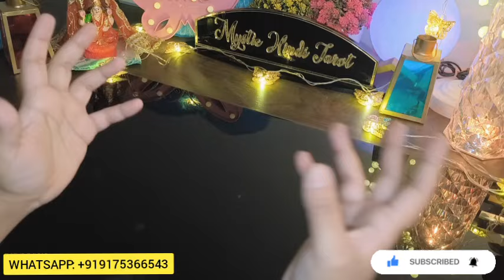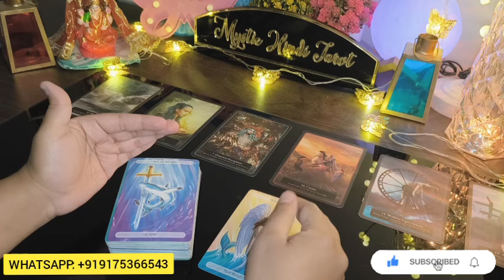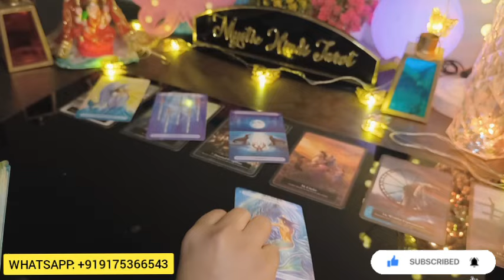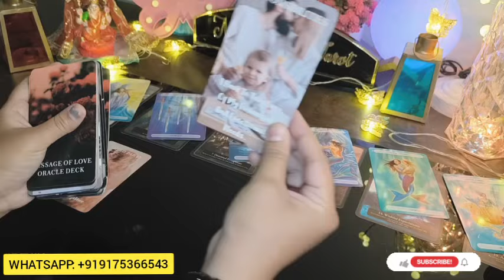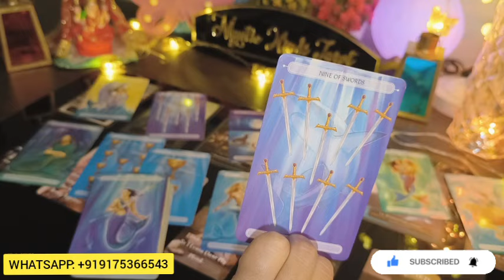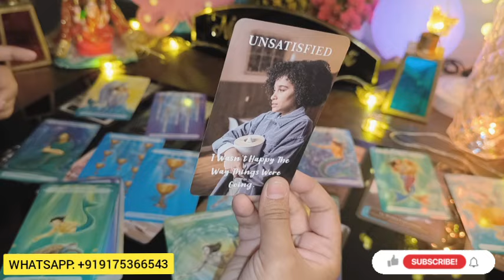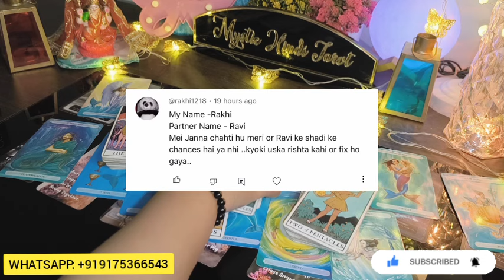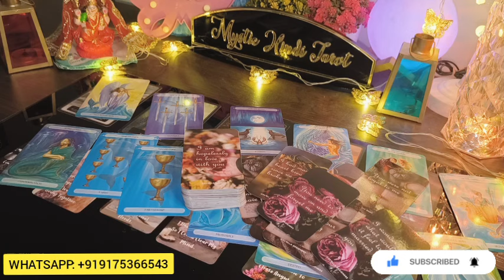💜 NEXT 3 DAYS | HIS/HER CURRENT TRUE FEELINGS | CANDLE WAX READING | HINDI TAROT READING TODAY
💜 NEXT 3 DAYS | HIS/HER CURRENT TRUE FEELINGS | CANDLE WAX READING | HINDI TAROT CARD READING TIMELESS TODAY NEW LATEST

(*price and all other information will be available only on whatsapp not here*)

✅ OTHER CHANNELS-